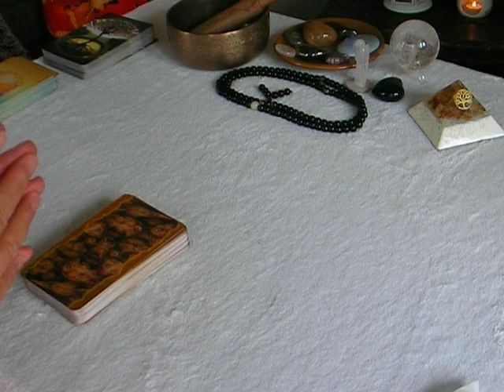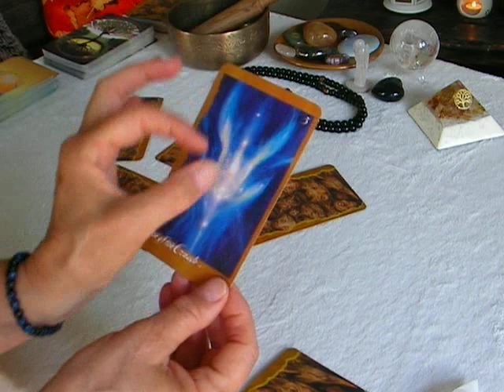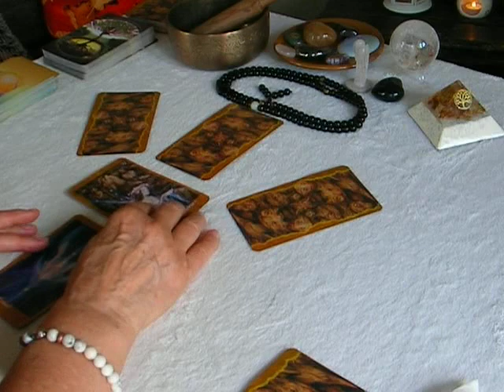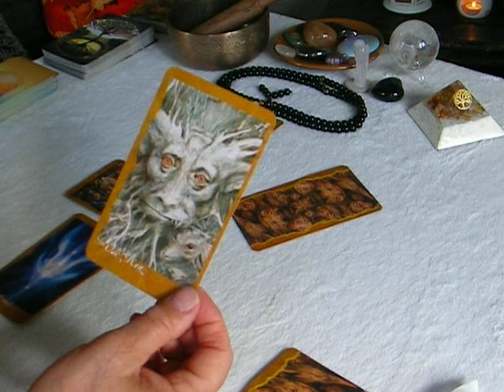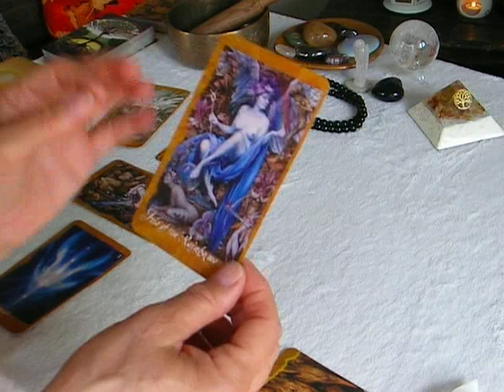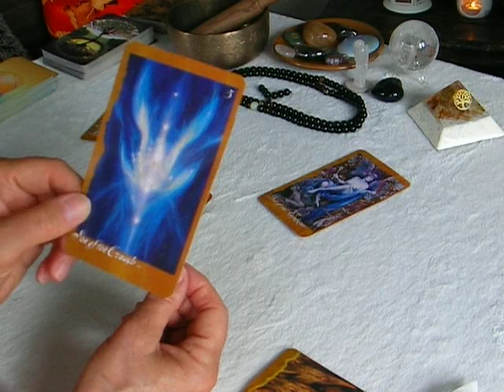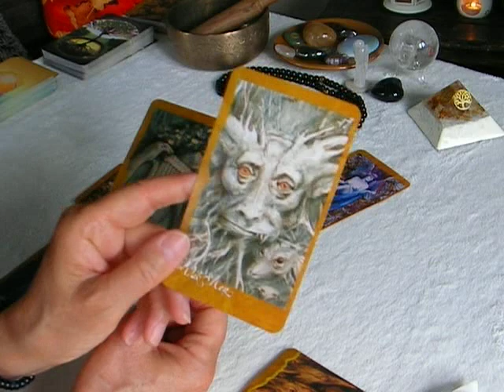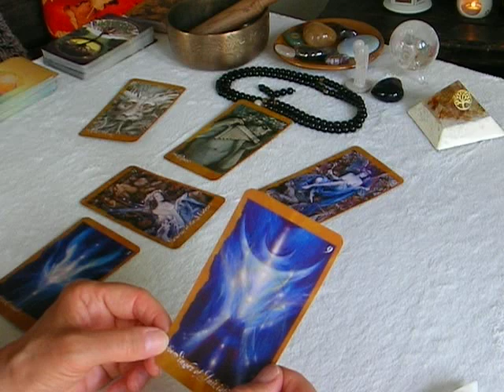Aries - 25th to 31st May. Recieving blessings - achieving harmony - dark clouds retreating